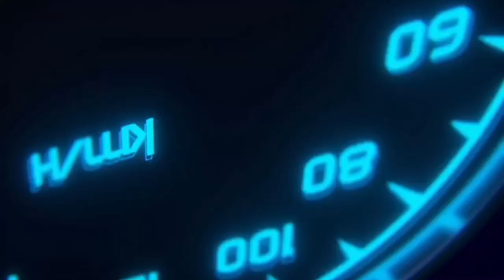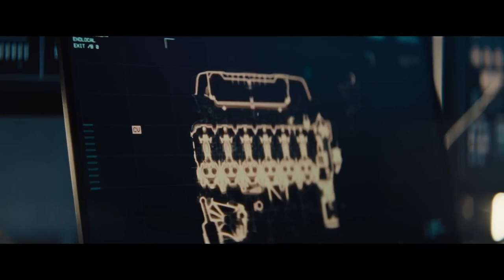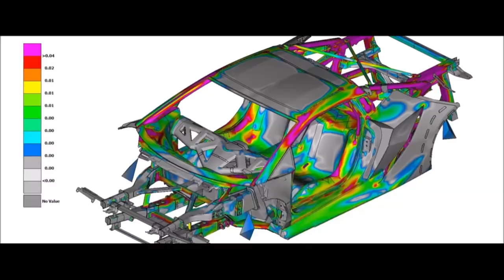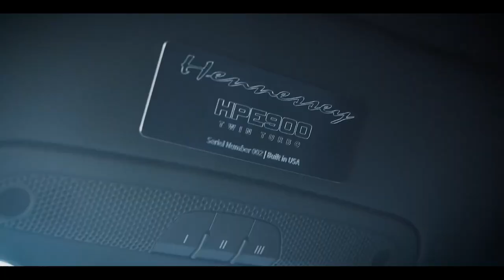Why LAMBORGHINI is Only Affordable To Celebrities And Billionaires!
Have you ever wondered why Lamborghinis remain so expensive? In this video, we'll dive into the secrets of the luxury car industry and discuss the reasons behind the high prices of Lamborghinis in 2024. From manufacturing processes to brand reputation, we'll uncover the truth behind these coveted vehicles. Don't miss this in-depth analysis of Lamborghini pricing!

I will explain why Lamborghinis cost so much and what makes them worth every penny. You will discover how Lamborghinis are hand-built using high-quality materials, how they produce limited numbers of each model, and how they deliver unparalleled speed and power.
You will also learn about the latest innovations and developments in the Lamborghini brand, such as the hybrid technology, the electric concept car, and the new SUV. By the end of this video, you will have a better understanding of why Lamborghinis are so expensive and why they are the ultimate dream cars for many people.

🌟 More Videos  From Untamed Cars🌟

🔥 Join the Untamed Cars Community 🔥

Your feedback is invaluable to me and helps shape the future content on this channel!

If You Own Any Of The Content In Our Video And You Don’t Want It To Appear In Our Channel, Please Notify Us via The Linked Email Above. The Content Will Be REMOVED Within 24 Hours.

0:00- Intro
0:31: List for the main concept detail
0:55-Production Numbers
1:21: The Quality of Material
1:52-The Technology
2:39-The Brand Value
3:08-The Unlisted Reasons
3:58-Outro